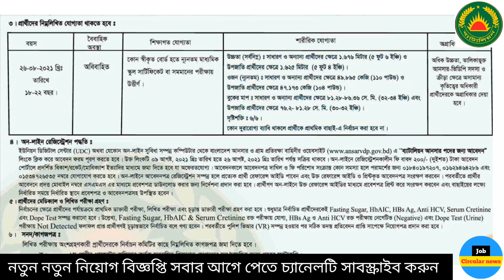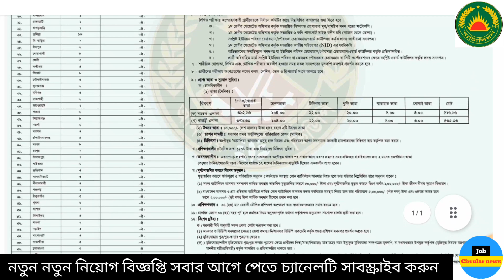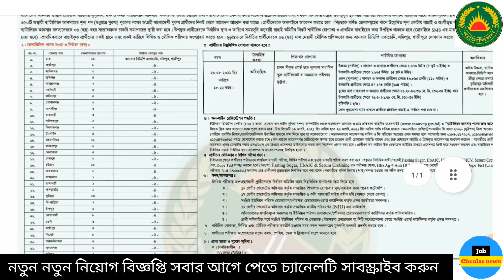Bangladesh Battalion Ansar New Recruitment Circular 2022 | Ansar Battalion Job Circular 2022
* ANTI-PIRACY WARNING* This content is Copyright to Job Circular News. Legal action will be taken against those who violate the copyright of the following material presented!